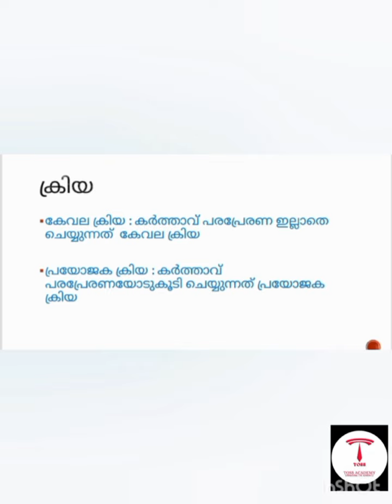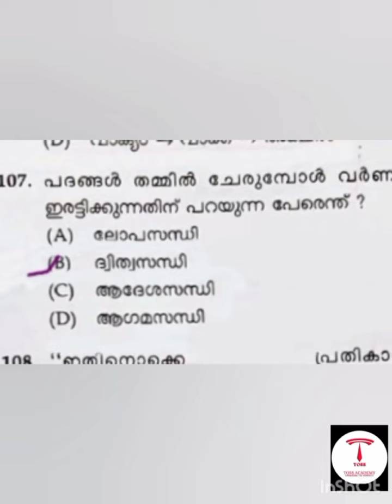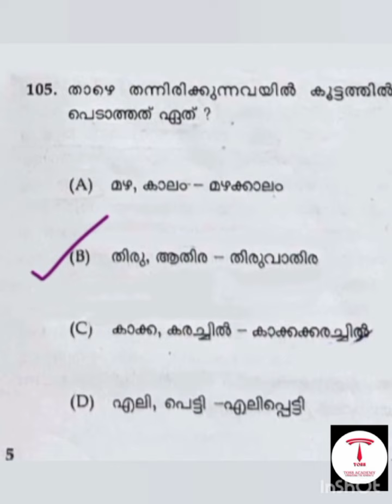ktet Malayalam part 2 -question bank-exam special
COURSES:
KTET CATEGORY 1,2,3&4
PHYSICAL SCIENCE
NATURAL SCIENCE
SOCIAL SCIENCE
MATHS
ENGLISH
MALAYALAM
HINDI